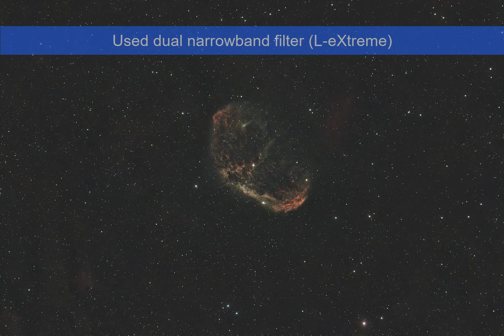I took a photo of... NGC 6888 - The Crescent Nebula.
NGC 6888 - The Crescent Nebula. Progress in one year of astrophotography, my journey sofar. Starting with my first ever capture in June 2022 and the latest picture in this video taken in may 2023.